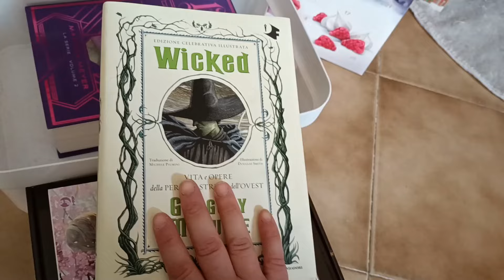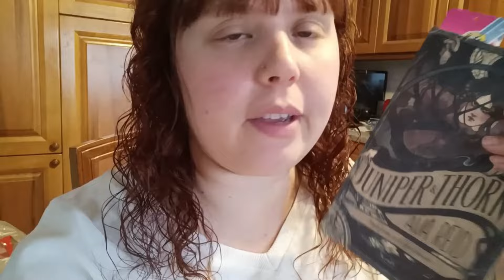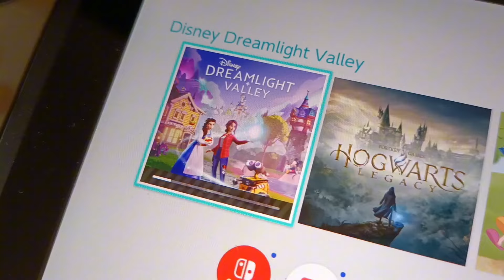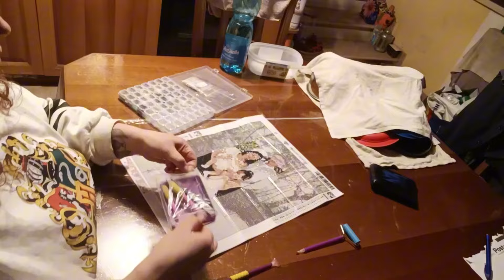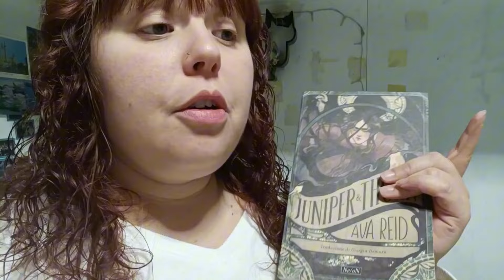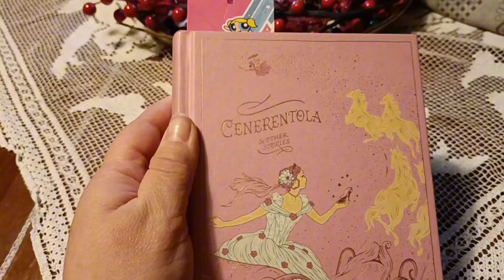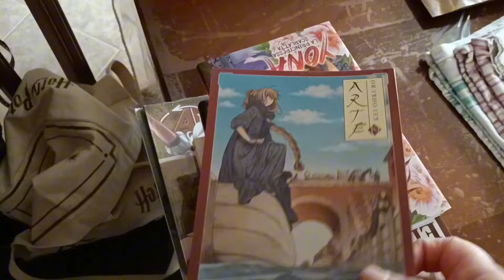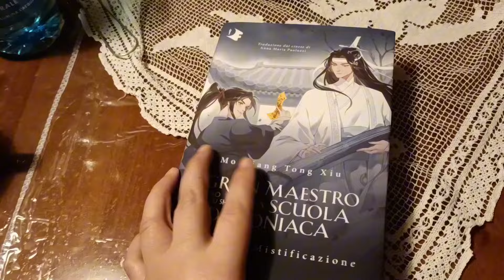ASPETTANDO DICEMBRE (letture, chiacchiere, acquisti vari) | vlogmas 2024 #1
Apriamo la prima casellina di Dicembre 2024 con un po' di chiacchiere, acquisti da action e in fumetteria e qualche aggiornamento di lettura.

(ᵔᴥᵔ) ≈ VI CONSIGLIO COSUCCE

≈ SE VOLETE SOSTENERMI ≈
▪ Prova Kindle Unlimited per 30 gg

🎧 Music